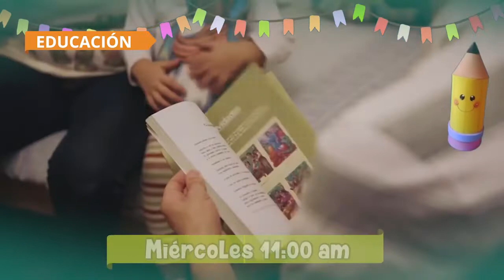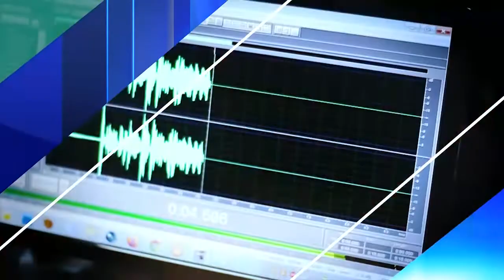Violencia doméstica / TEMAS DE ACTUALIDAD